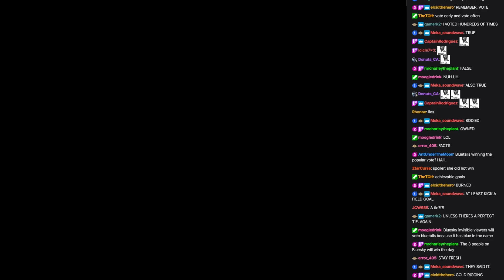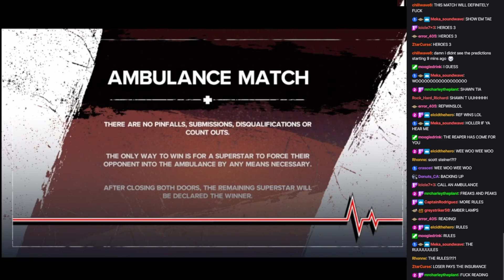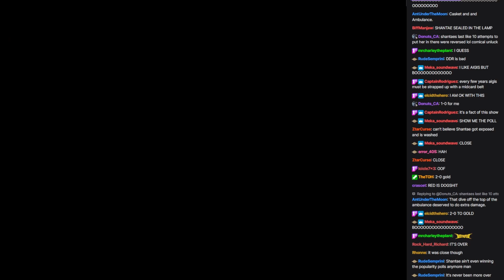WVGCW SPLAT WRES 7: 03: Casual Championship Ambulance Match: Aigis vs. Shantae (c)